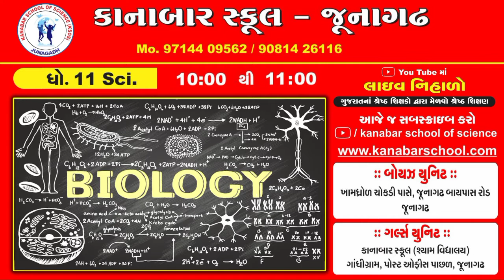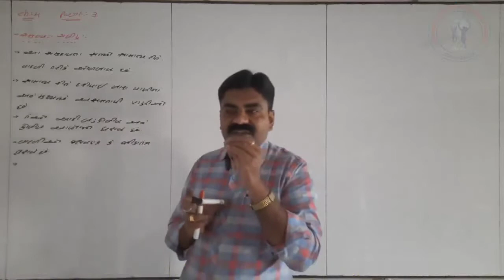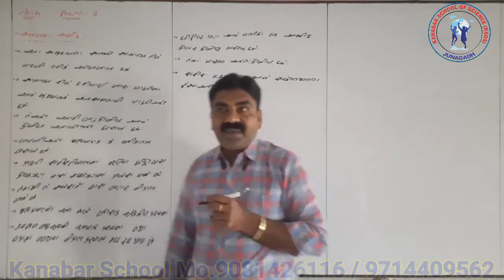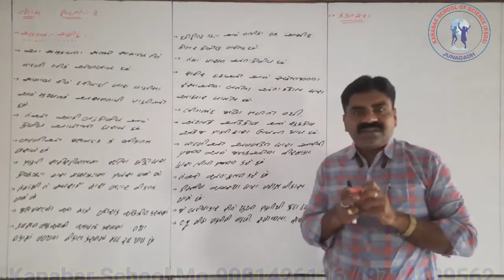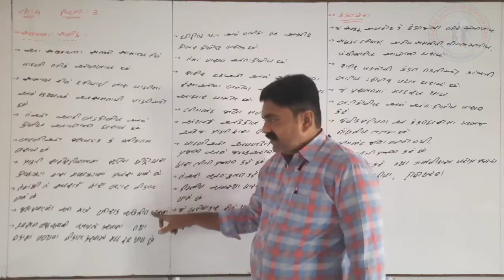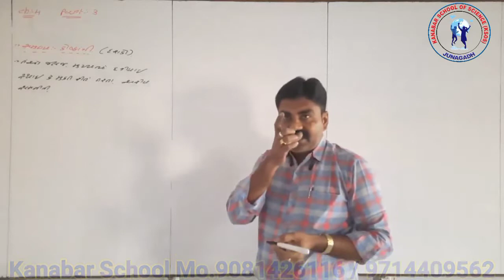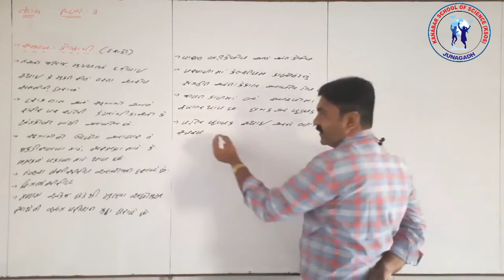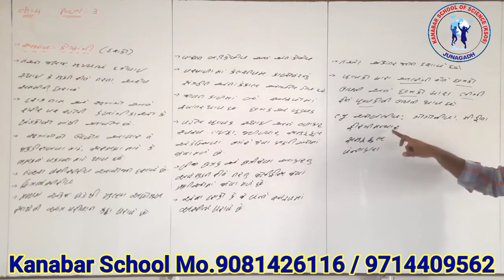Date 25-5 STD 11 BIOLOGY CHAP 4 L.3